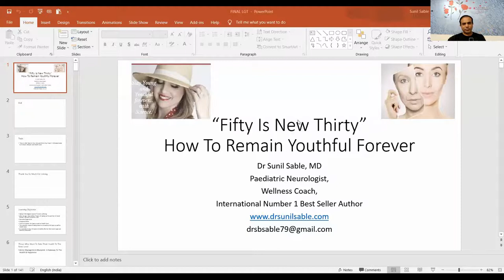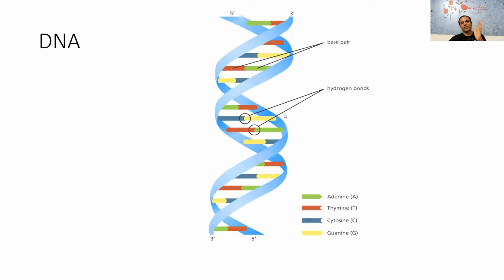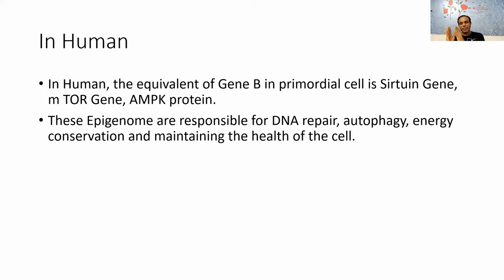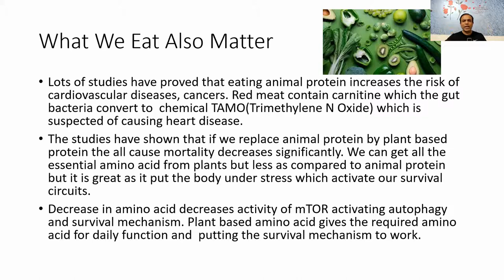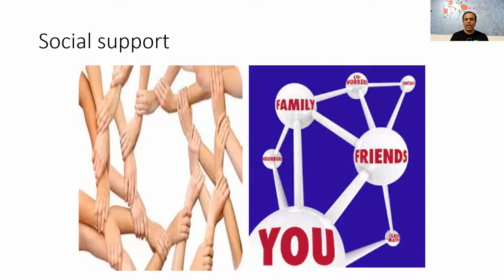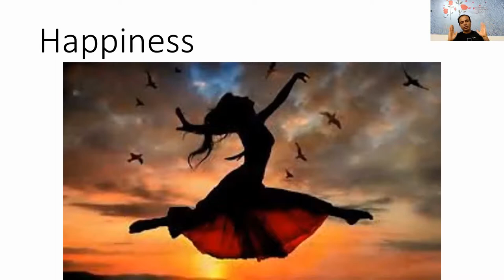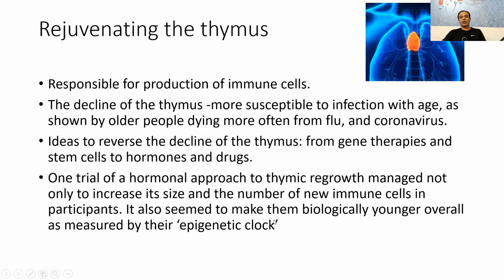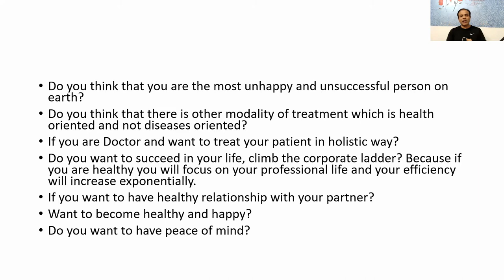Is it possible to Live 150 Years of Healthy Life/Secrets of Longevity/Extend Lifespan & Health span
"How to Add Years to Your Life and Life to Your Years"- Ultimate Guide to Increase Lifespan and Health span.
Ageing is the single largest cause of human suffering.
Biggest killers like cancer, heart disease, dementia- affect older people far more often than younger ones.
During  corona virus pandemic it is found that oldest patients were hundreds of times more likely to die of the disease than children or young adults.
150,000 deaths that happen every day on Earth, over 100,000 of them are caused by ageing.
Deaths from problems like heart disease are preceded by years of physical decline, loss of independence, and so on
There’s the problems we don’t list as diseases: the frailty, the forgetfulness, the incontinence… Add all this suffering together, across billions of people, and nothing else comes close.
Instead of tackling these individual problems one at a time, why not go after the real prize: the ageing process that causes them?

Summary of Talk
Aging is biggest cause of Human Suffering and chronic disorders like heart diseases, cancer and dementia
Aging is because of loss of epigenetic information called Informational Theory Of Aging
Sirtuins, mTOR, AMPK are Longevity Gene
If we modulate these longevity Gene, we can increase life span as well as health span-Hormesis

Tips to Increase Lifespan & Health Span:
Caloric restriction
Plant based vegan diet
Intermittent fasting
Avoiding packaged food, animal protein, sugar is key
Physical exercise
Hot and cold temperature exposure temporarily
7-8 hours of uninterrupted sleep
Laugh a lot
Have social support
Awesome relationship
Yoga
Pranayama
Meditation
Optimistic outlook toward life
Try To Accept The Things which you can not change
Happiness
Nishkam Karma